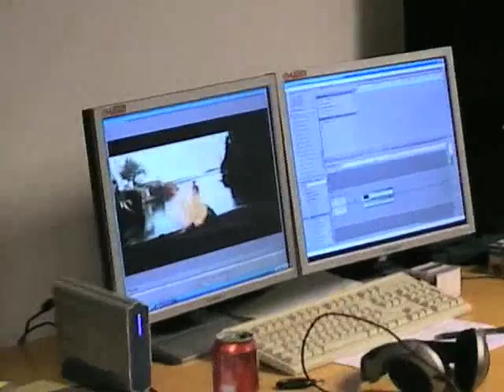Inner Style - GNU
Terje blir intervjuet av lokal nyheter.